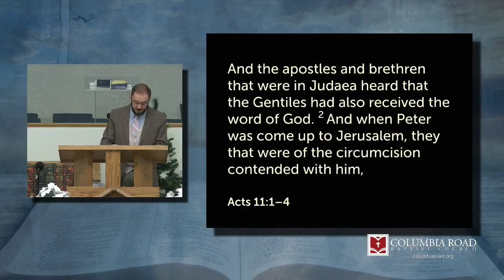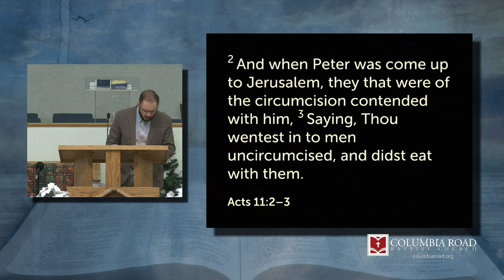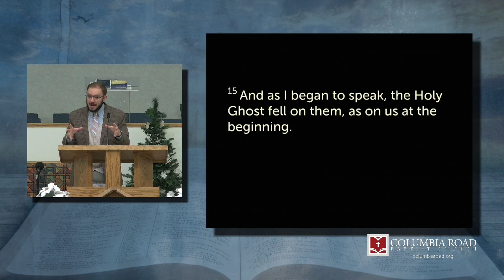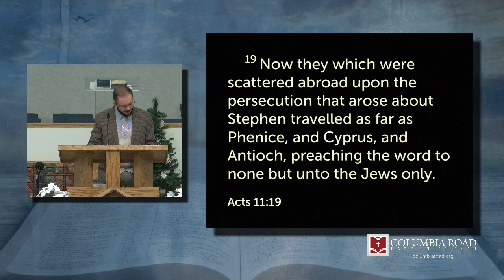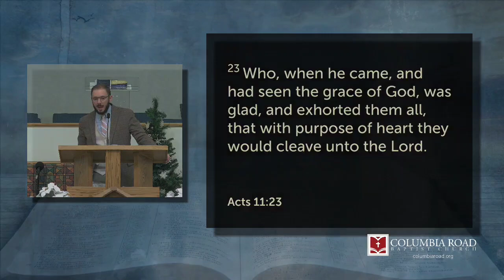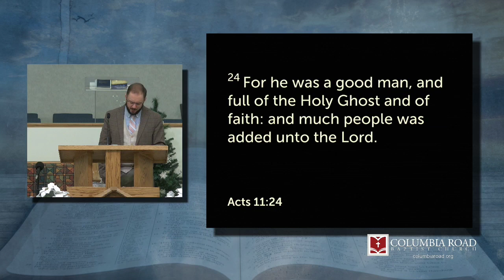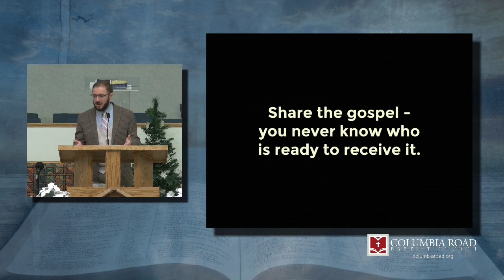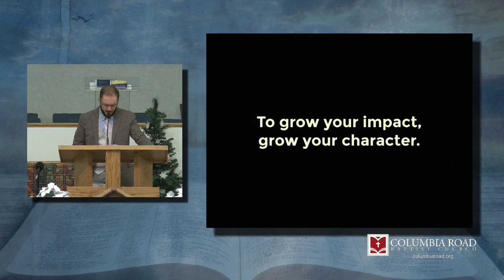The Gospel Spreads to Gentiles / Acts 11:15-26 12-06-23